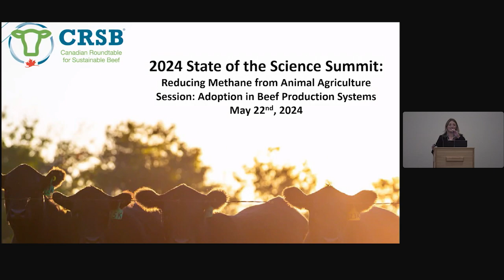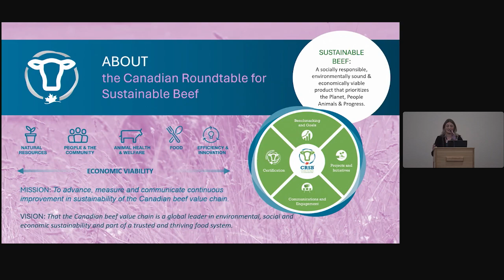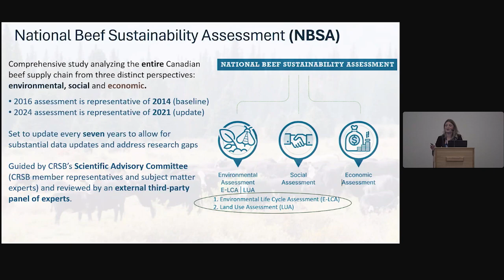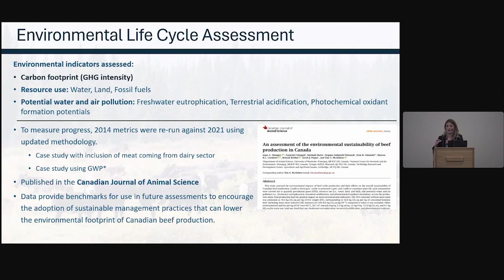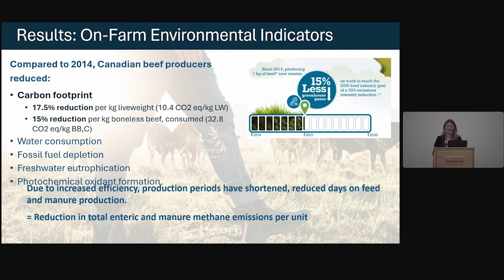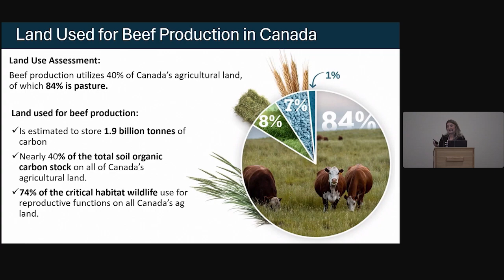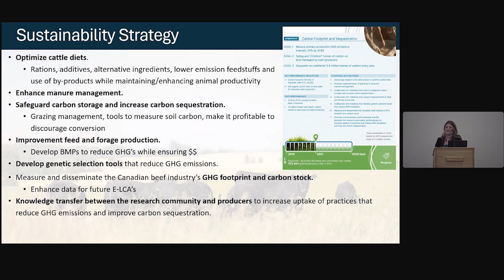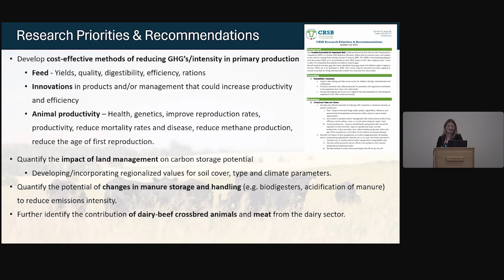Break Down of Greenhouse Gas Emissions in Canadian Beef Production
Technical Consultant and Analyst, Jenna Sarich from the Canadian Roundtable for Sustainable Beef speaking at the 2024 State of the Science Summit at UC Davis. Breaking down emissions on farm makes it clearer where mitigation efforts can be focused to reduce overall environmental impact.